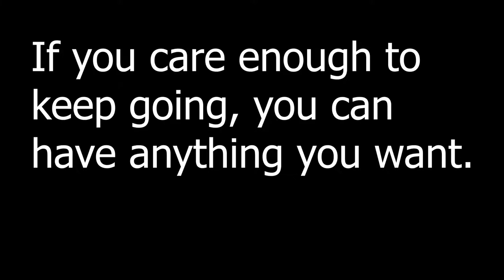Setback or Set Up??? 🤔 [Motivational Video!✊🏽]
I feel like everything that goes wrong or all the mistakes that we make, are just opportunities for something better... for progress. Chances to become stronger, smarter, wiser, more understanding, more compassionate.

I feel like this something people need to hear right now; may it give you perspective in whatever is going on in your life. 🙏🏽😁🧡 No matter what, just keep going! Just keep moving.

Let's keep eachother company, talk to me in the comments! 🙂